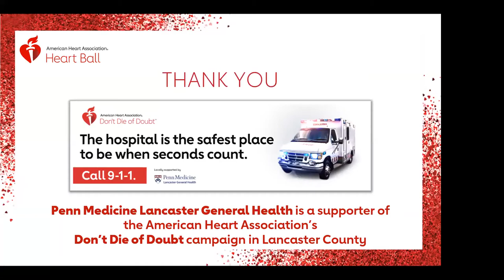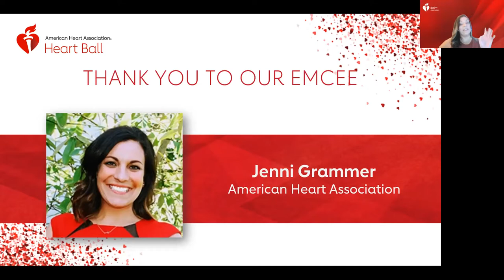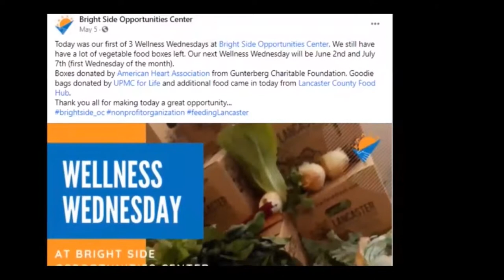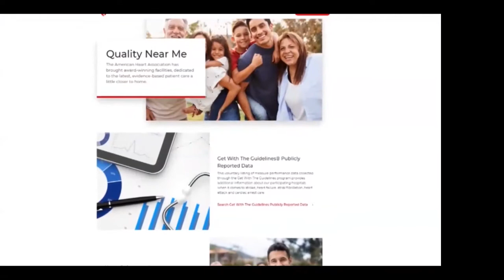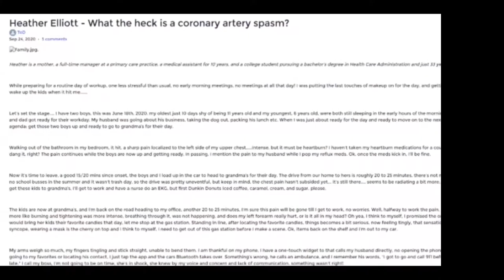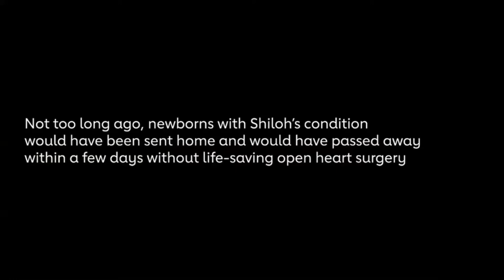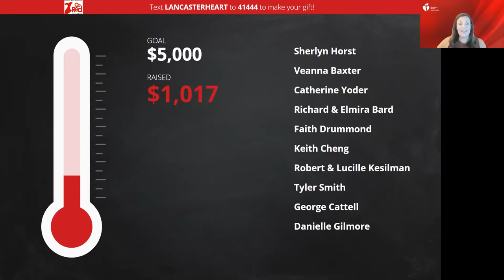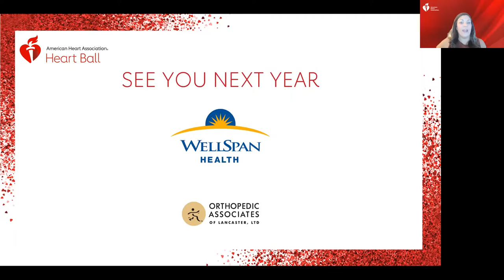Heart of Lancaster digital experience 2021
Thank you to all of the sponsors and supporters of our first Heart of Lancaster digital experience, held Thursday, June 24, 2021.

"Cuida Tu Curazon" written and sang by Carlos "Milenio" Medina. Music by Jose "Chelin" De Los Santos.